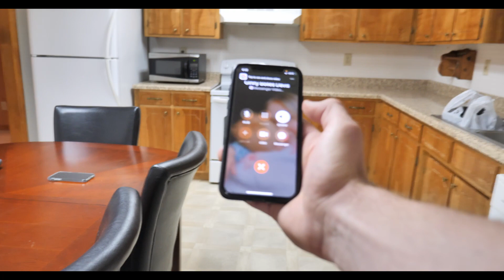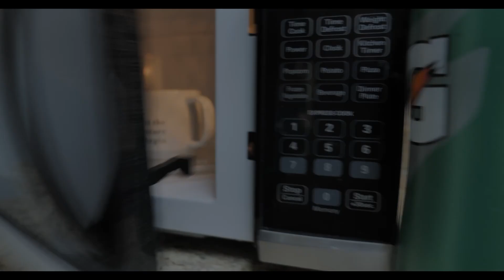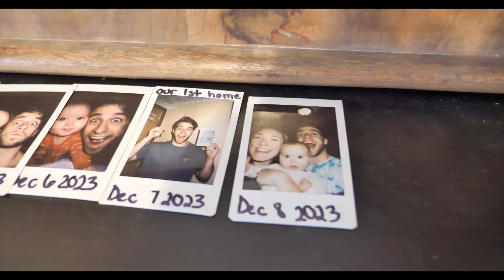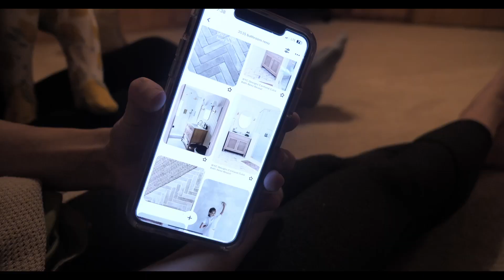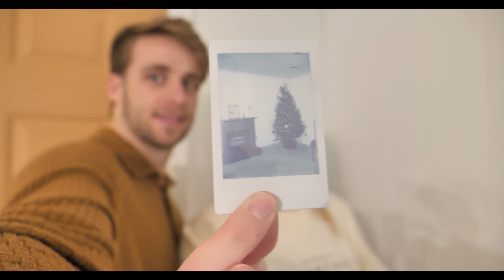Remodeling Our House with a Baby!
We bought a house and here are some of our first memories made as a family.